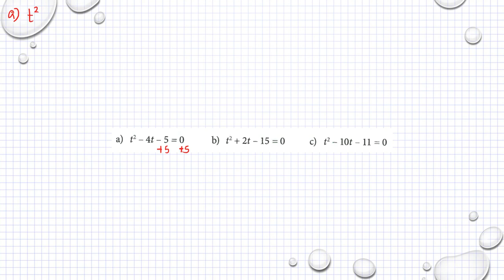Matematik M Holmström Ma2a 1172 Ma2b 1172